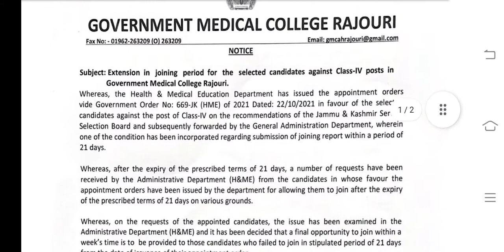CLASS IV APPOINTMENT // FINAL NOTICE // JOIN WITHIN 7 DAYS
Link⤵️⤵️